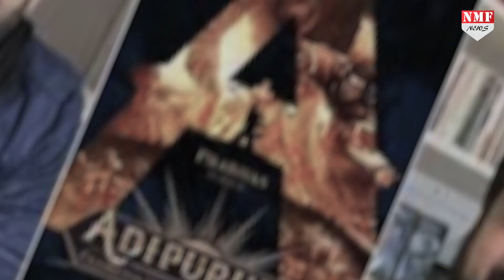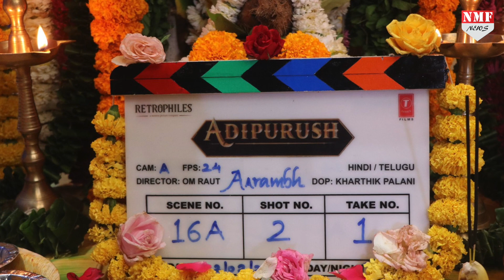भगवान राम पर बन रही फिल्म Adipurush के Set पर लगी भयानक आग, Prabhas - Saif किस हाल में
साउथ सुपरस्टार प्रभास और तान्हाजी फेम डायरेक्टर ओम राउत की मचअवेटेड फिल्म आदिपुरुष की शूटिंग मुंबई में शुरू हुई हो गई है... मगर इसके साथ ही यहां से एक चौंकाने वाली खबर सामने आ रही है... दरअसल प्रभास स्टारर इस मेगा बजट फिल्म की शूटिंग के सेट पर भयंकर आग लगी है... जिसकी तस्वीरें इस वक्त तेजी से सोशल मीडिया पर वायरल हो रही हैं...